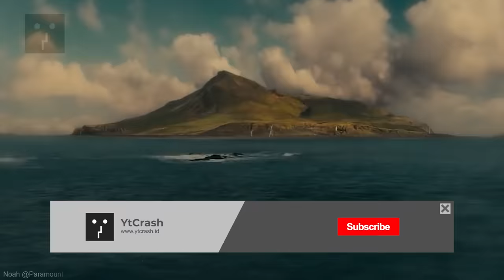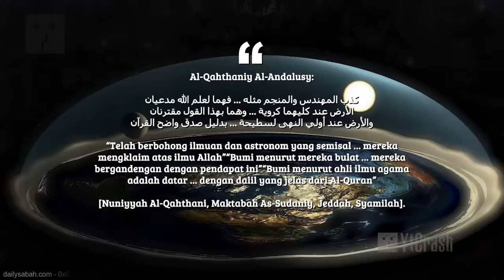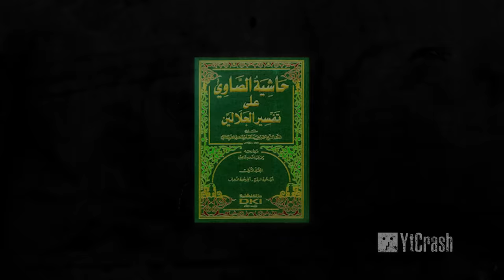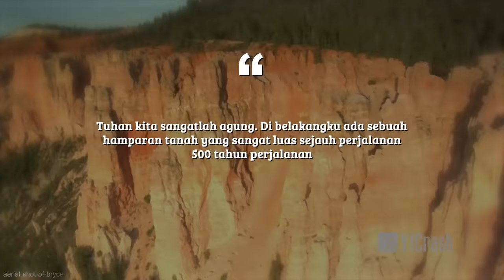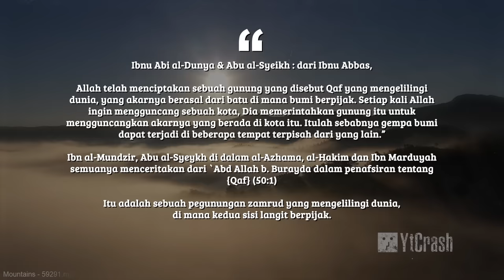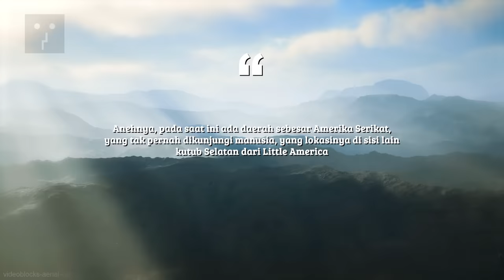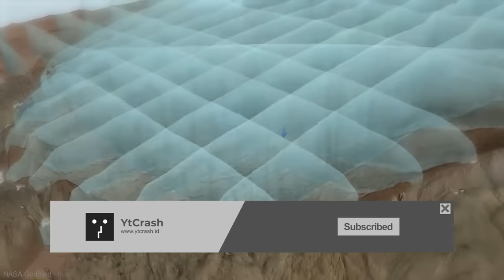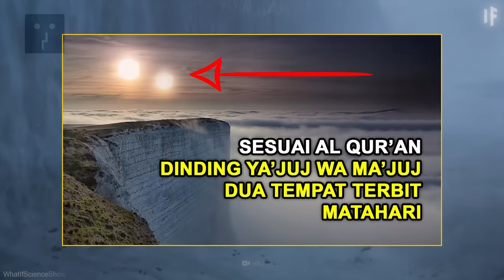TUH KAN KETEMU..!! Gunung Qaf Bukan di Alam Ghaib, Tapi di Belakang Tembok Es Antartika Bumi Datar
YtCrash 2202zwCLAIMS Gunung Qaf dalam Bumi Datar. Gunung Qaf, atau Jabal Qaf, (Bahasa Arab: جبل قاف‎), adalah gunung lagenda yang popular dalam kisah-kisah mitologi Timur Tengah. Dalam tradisi Islam, Gunung Qaf dikatakan tempat tinggal jin dan dibuat daripada batu zamrud oleh Tuhan. Gunung Qaf dikatakan terletak jauh di hujung dunia dan mengelilingi dunia berdekatan dengan lautan.

Tradisi Arab Islam, Menurut catatan Hatim Tai, Gunung Qaf terdiri daripada batu zamrud hijau, peridot atau krsolit, yang pantulannya memberikan warna kehijauan di langit. Gunung ini dianggap sebagai rumah bagi bangsa Jin dan tempat di mana dunia ghaib bermula. Dalam kesusasteraan Arab, Qaf adalah gunung paling tinggi yang diciptakan oleh Allah untuk menyokong bumi dan merupakan asal gunung kepada semua gunung dunia lain, yang dihubungkan oleh rentang bawah tanah. Jaraknya dipisahkan dari dunia manusia oleh lautan yang mengelilingi dunia. Kota-kota zamrud Jabulqa dan Jabulsa, dikatakan terletak berdekatan dengan Gunung Qaf.